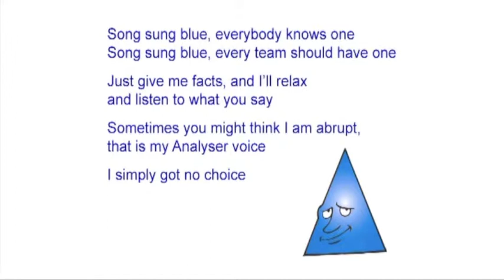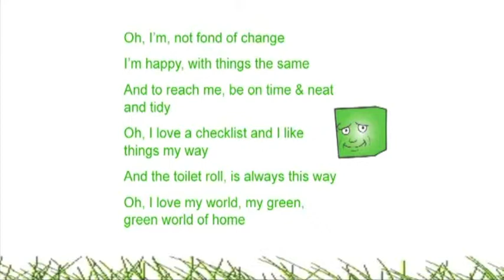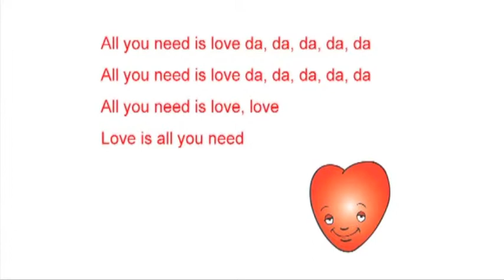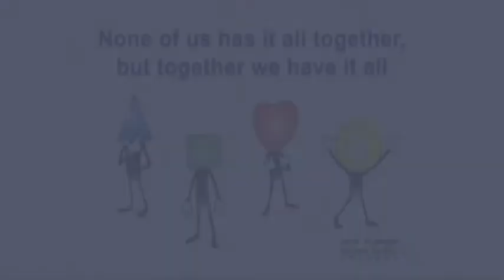David Koutsoukis Click! Colours Hit Parade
Excerpt from Click! and Grow Rich Relationships. A keynote presentation by David Koutsoukis